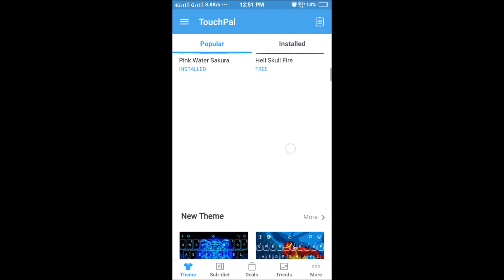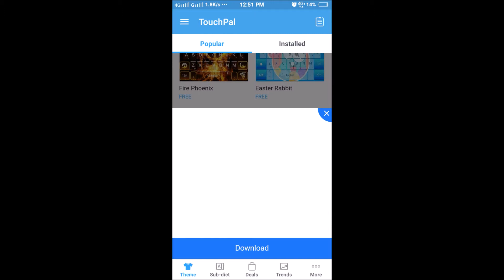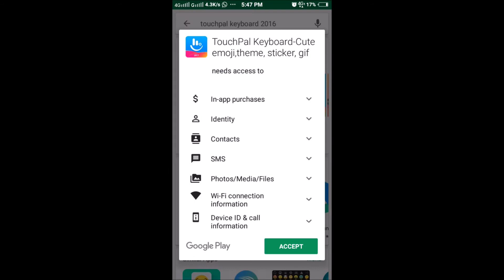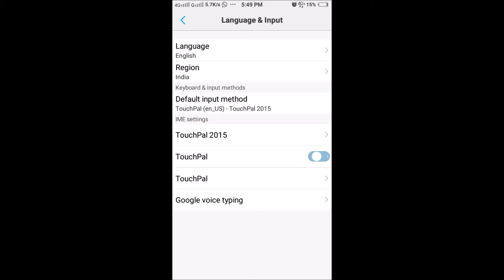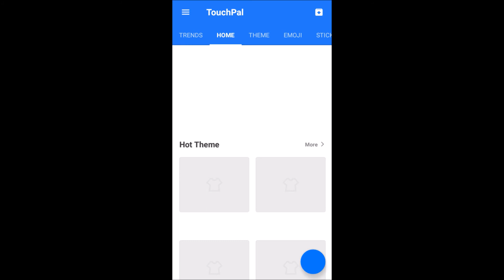Magical keyboard of WhatsApp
Hello dosto is video me mai aapko bataunga ki aap kaise apne whatsApp keyboard ko stylish bna skte hai